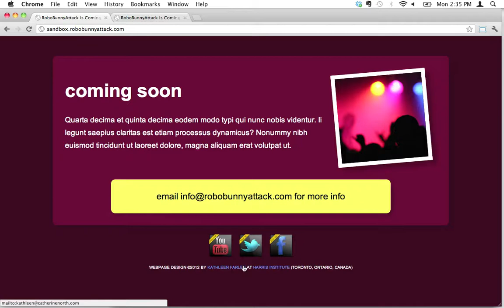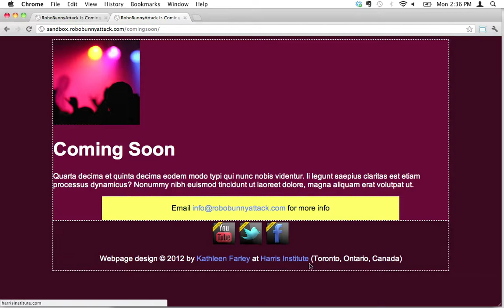How do I remove underlines from the links on my webpage?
How can you remove underlines from the links on your webpage? In this lesson, you'll learn:

- How to use CSS to change the default "look" of links on your webpage

By the end of this lesson you'll know how to code:

1. The TEXT-DECORATION attribute (in CSS, to change the look of text)

This is a sample lesson from the online course "Step-by-step HTML and CSS for Absolute Beginners". Learn how to code HTML5 + CSS3 to create your own website in this beginner-level course. No coding experience required!

PS Thanks to Reverse Grip for letting me use "Raise Your Fist" as the intro/outro music for this video. You ROCK!!